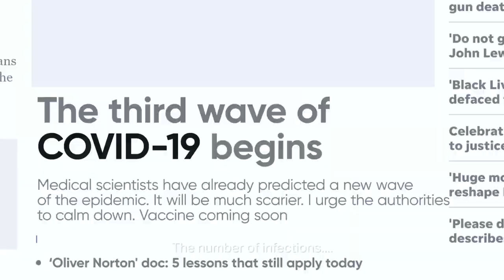فيلم وثائقي بعنوان طاقة_للوطن يوثق قصة تعاضد المجتمع تحت ظل القيادة الرشيدة لدولة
الفيلم الوثائقي طاقة_للوطن يوثق قصة تعاضد المجتمع تحت ظل القيادة الرشيدة لدولة الامارات في مواجهة جائحة كوفيد_19 والذي تقدمه لكم شركة
قريباً في عرض أول يوم الجمعة الساعة 20:30 بتوقيت الإمارات على

تابعنا على شبكات التواصل الإجتماعي:
ـــــــــــــــــــــــــــــــــــــــــــــتــــــــــــــــ